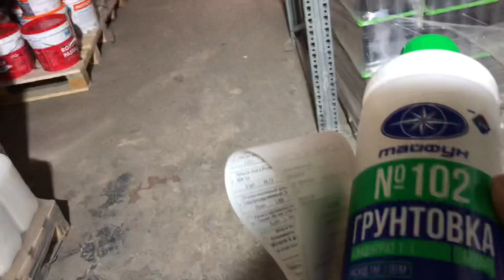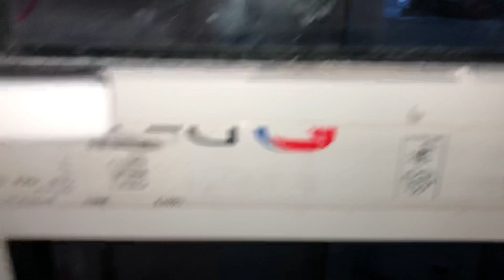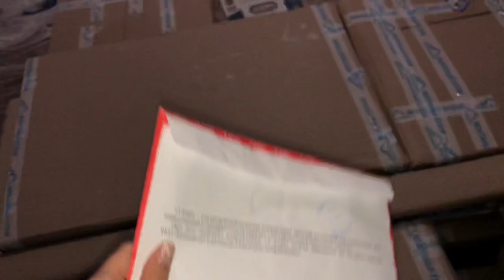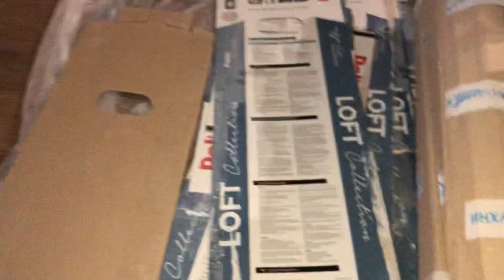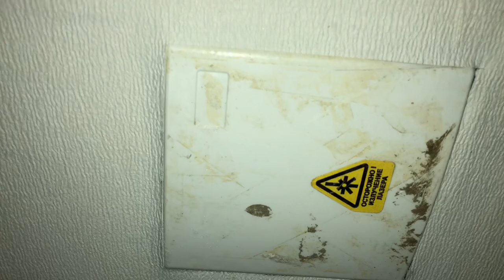Идеальные углы. Обои поклеены. Контакты мастеров в описании.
По визуализации  в Инстаграмм
или
Телеграмм

На мебель и мотивацию снимать 💰
5️⃣1️⃣4️⃣4️⃣ 2️⃣1️⃣0️⃣6️⃣ 1️⃣6️⃣9️⃣8️⃣ 4️⃣2️⃣6️⃣7️⃣
02/24

Электрика
Игорь

Сантехника
Андрей

Укладка ламината
Алексей

Поклейка обоев / подготовка стен
Алена

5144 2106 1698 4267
02/24